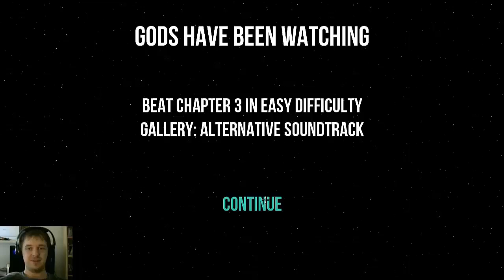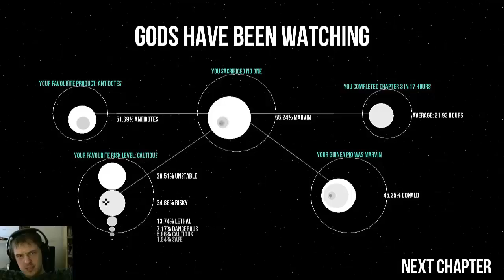Gods Will Be Watching : Pt3. The Cure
Gods Will Be Watching medusea virus, Gods Will Be Watching cure, Gods Will Be Watching disease, Gods Will Be Watching Level 3 by Brandon Dayton.

We got Tarantino'd pretty hard in Gods Will Be Watching. We are just now catching up to the point we started at.

I will not be continuing this series due to lack of interest, both yours and mine. Thanks for joining me on the journey during Gods Will Be Watching.

Gods Will Be Watching is a minimalistic “point and click thriller” centered on despair, commitment, and sacrifice as players face narrative puzzles and moral dilemmas that will affect both the lives of your team and the people you’re are sworn to protect. Set against the backdrop of an interstellar struggle, Gods Will Be Watching follows Sgt. Burden and his crew in six tense chapters from hostage situations and wilderness survival to biological weapon prevention and agonizing torture scenarios. Each decision is crucial and players will need to choose between the lives of their team and the saving the world from genocide. There's no good or evil, just decisions, with only you and the gods as a judge to your actions.

An innovative departure from the traditional point and click adventure taking place in six intimate, tension-filled scenarios linked together through an epic narrative of interstellar espionage.

Set morals aside as you navigate Sgt. Burden and his team through harrowing predicaments and make decisions that will either save your team or sacrifice their lives for the sake of the mission.

Solve a wide variety of narrative puzzles and moral dilemmas using your own wits and burden the consequences of your choices. Do you intimidate or comfort your hostages to maintain your tenuous control of the situation? Should you kill the weakest member of your party to save on food for the strong? What is one life worth in the face of annihilation?

Receive your judgment from the gods upon failure and compare your choices to all other players in the universe over time.

Over 1,500 beautifully designed sprites tell your story against 15 stunning backgrounds and an emotionally stirring orchestral soundtrack.

Ludum Dare 26 theme is MINIMALISM. We tried to approach that trough gameplay. Isolated on a single stage, with a few a possible actions, you must endure trough a 40 days survival until the Sgt. Burden's crew can be rescued. Enjoy the puzzle and stay alive!